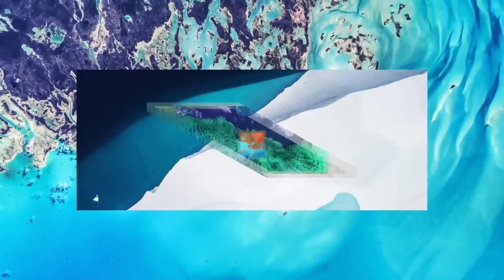Revaluing Essential Work | Sustainable Development Impact Summit | World Economic Forum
Increased investment in health and social care could increase global GDP by $380 billion by 2030. With the COVID-19 pandemic boosting acknowledgement of these critical jobs, what actions can governments and businesses take to promote the appreciation of "essential workers"?

Speakers: Gillian R. Tett, Tania Coke, Jeff Huber, Nicolas Schmit, Sally Roever, Guy Ryder